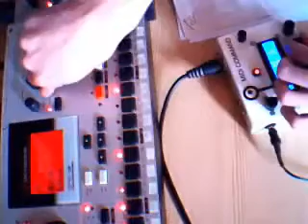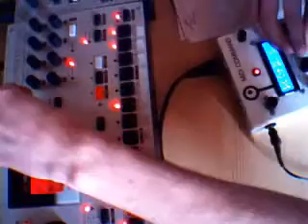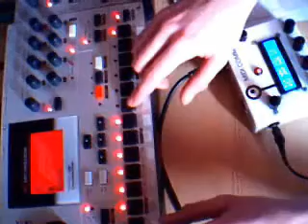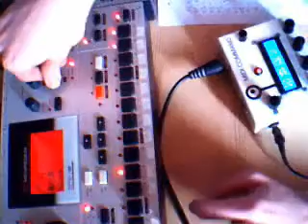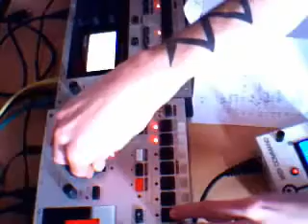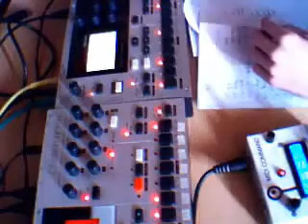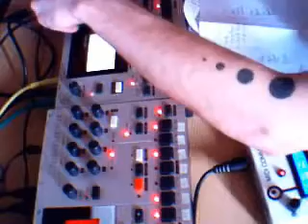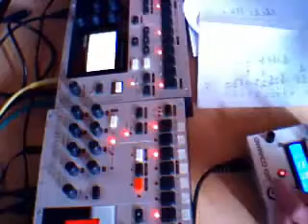Machinedrum Monomachine Liveset Practice 2 of 4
Small practice set with my machinedrum and my monomachine. I just got the monomachine, so I'm not really used to it. I explain the stuff I do in captions, maybe it's of help to somebody :)